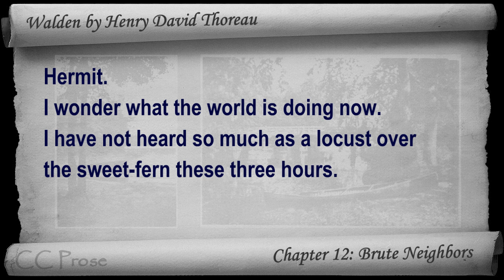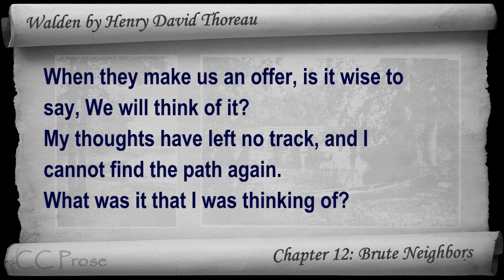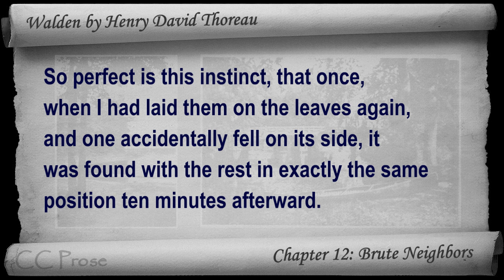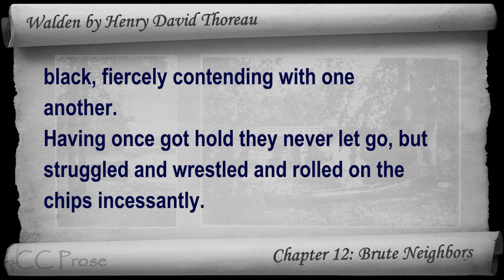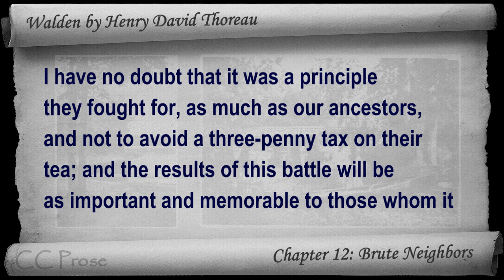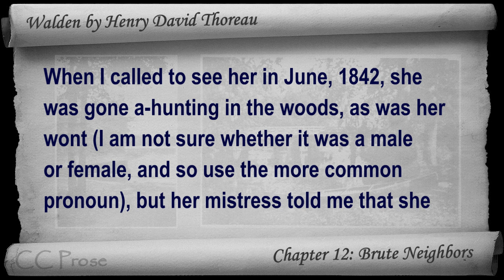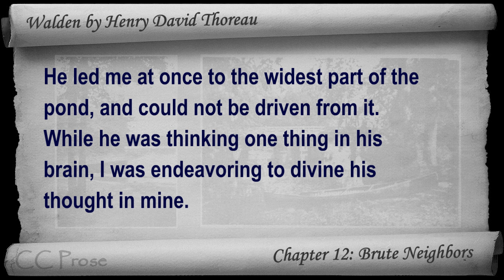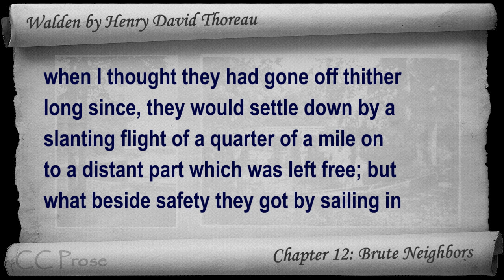Chapter 12 - Walden by Henry David Thoreau - Brute Neighbors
Chapter 12: Brute Neighbors. Classic Literature VideoBook with synchronized text, interactive transcript, and closed captions in multiple languages. Audio courtesy of Librivox. Read by Gord Mackenzie.